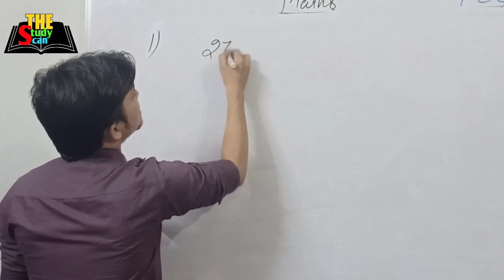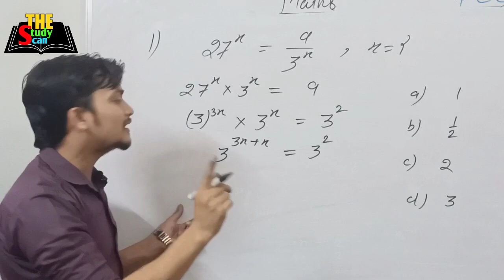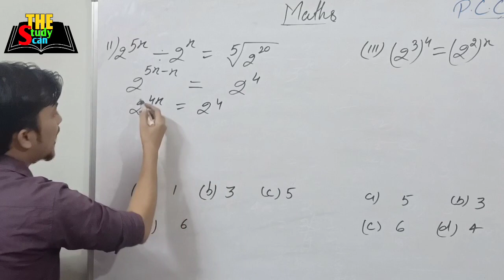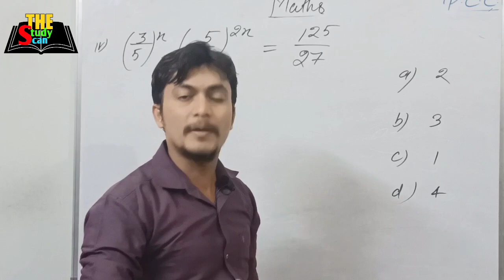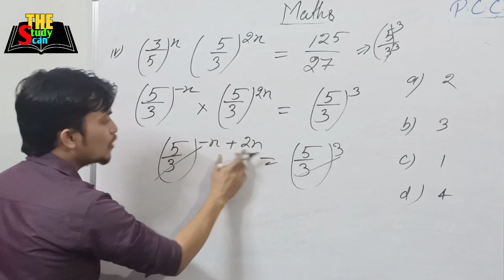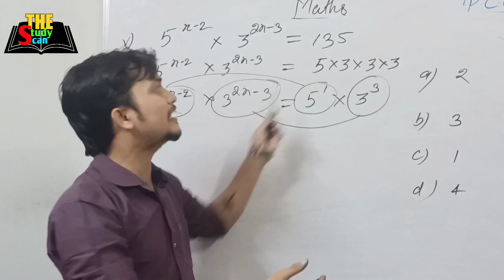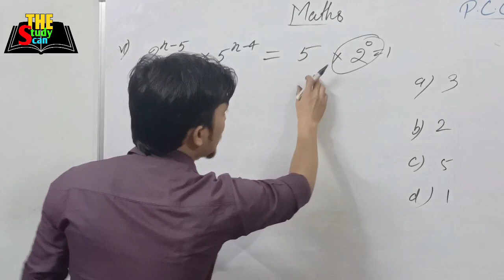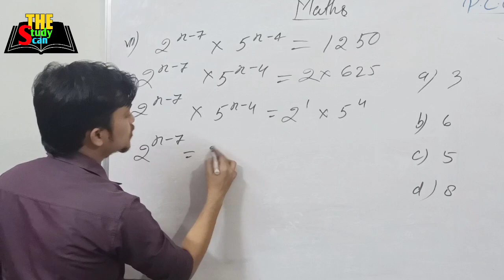Maths | base-power solutions | best questions of maths | algebra | The Study Scan | Saurabh Sir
Simplification means finding the solution from the complex calculation, simplification topic covers a huge part of the exam. So in this article you can also know how to improve your score in exams like SBI Clerk, RBI Assistant, SBI PO,IBPS Clerk, IBPS PO, SSC SGL, SSC CHSL .

Now here we discuss about the type of Simplification,

Simplification questions will be ask in two ways, so you all have to know the both types,

The first one is ‘Finding the missing number’.

The second type of simplification question will be ‘the relation between the numbers and simplify the numbers using the rules of simplification’.